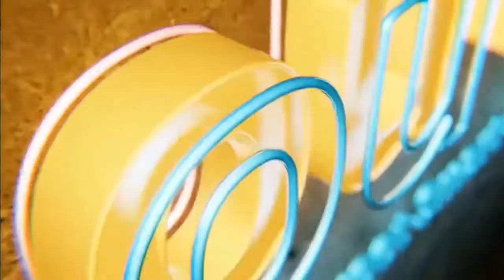What is Foundation?